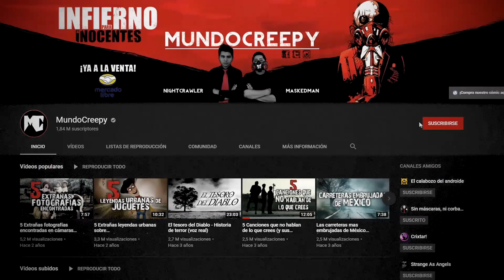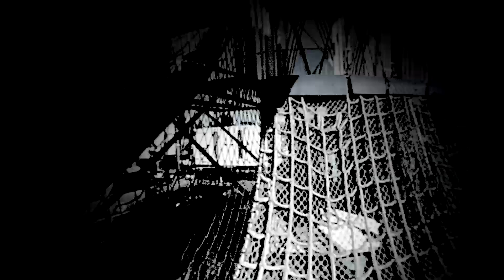4 Historias en Parques de Diversiones II │MundoCreepy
Pensar en un parque de diversiones, una feria o un carnaval, inmediatamente nos transporta a pensamientos alegres, recuerdos de la infancia sobre juegos mecánicos, atracciones impresionantes y comida deliciosa. Pues, ¿Qué es lo que podría salir mal en un lugar así, cierto?

Pues el día de hoy, les vamos a contar algunas anécdotas que probablemente cambiarán esa imagen dulce y feliz de esos sitios, ya que, como siempre decimos, ningún lugar está a salvo de las historias extrañas o espeluznantes.

Así que pónganse cómodos y apaguen la luz, porque éstas son 4 Historias ocurridas en parques de diversiones, ferias y carnavales, parte 2.